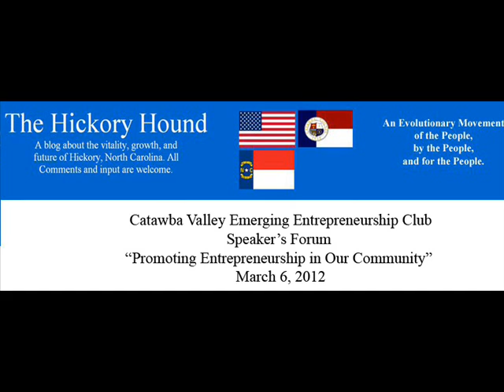CVCC Entrepreneur Forum March 6, 2012 - Part 6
Finding time for your struggling business, while working to survive in the realities of the present economy. Mr. Washco states that "Success is being Your best." He talks about the Mentorship he gained through the Edison Project. Danny Hearn talks about performing a personal entrepreneurial audit through brainstorming and business consultants. March 27th in the Sipe board room there will be a Entrepreneurial Exchange Network from 8:00am to 9:30am. A lady talks about her sons dyslexia and asks about advice from Mr. Cooper and Mr. Washco.